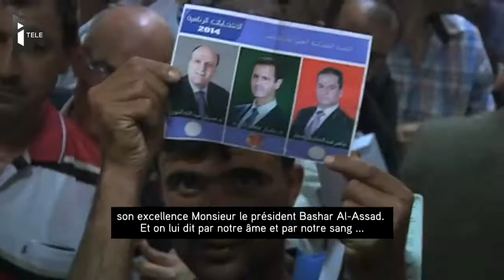Entre Liban et Syrie, Assad plebiscité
Des milliers de réfugiés syriens au Liban se sont pressés à la frontière entre les deux pays pour pouvoir voter à l'élection présidentielle. Une ambiance franchement pro-Assad règne dans la zone tampon, un paradoxe alors que la grande majorité de ces réfugiés n'a aucune intention de revenir en Syrie. Reportage de Philomène Remy et Alexandre Moncayo.